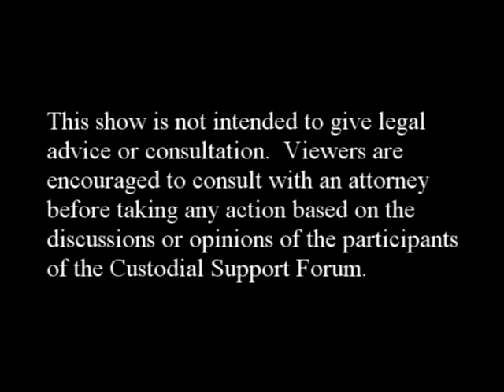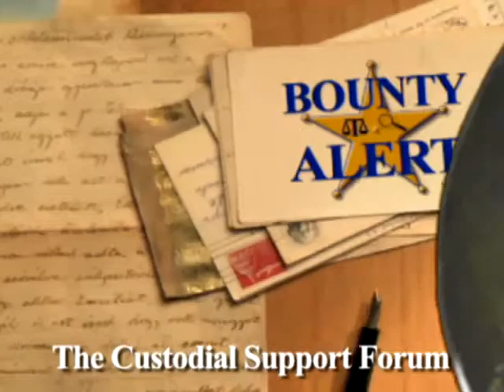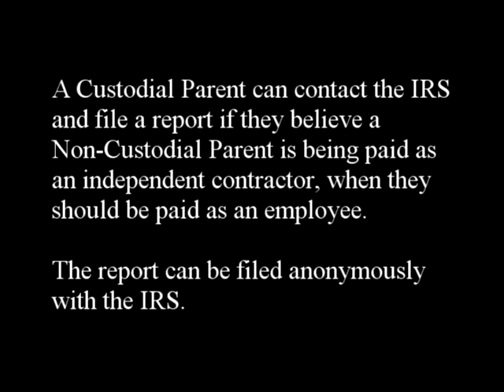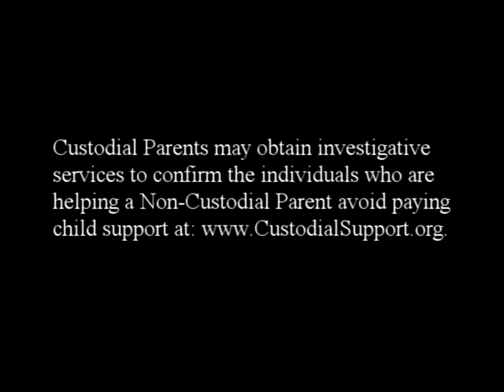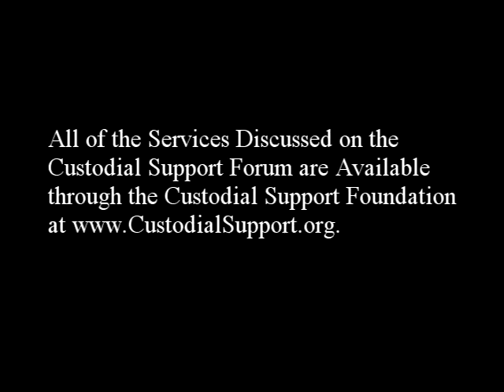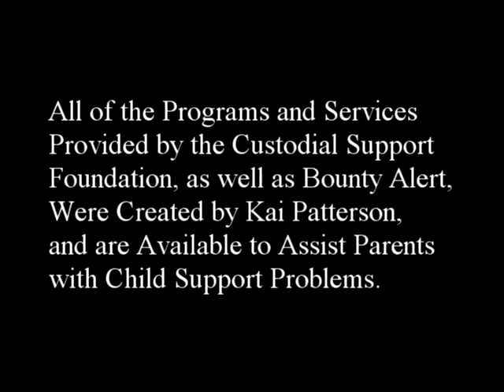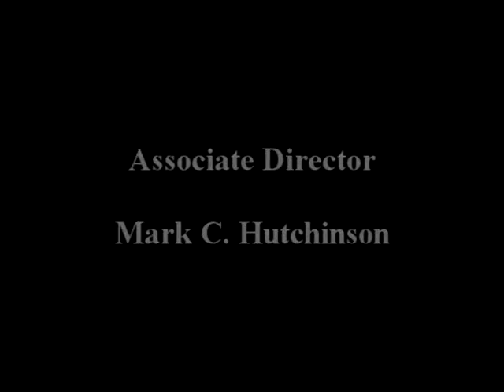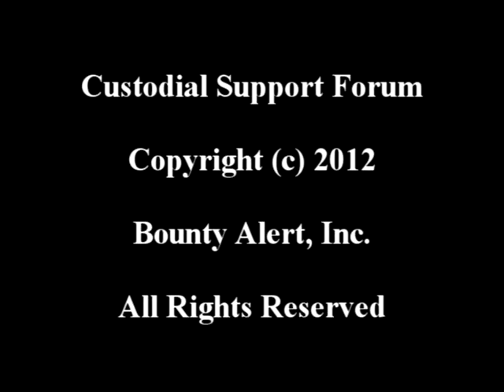The Custodial Support Forum: Episode 5 - Part 2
The Criminal Acts of Helping Someone Not Pay Child Support

What You Didn't Know About Child Support

Episode 5: The Child Support Recovery Act and Deadbeat Parents Punishment Act

Determining If A Noncustodial Parent Is Being Helped To Not Pay Child Support

Episode 5 of the Custodial Support Forum, provides an overview, and detailed instructions to deal with issues related to noncustodial parents being helped to avoid paying child support.

Part 1 of Episode 5 provides viewers with examples of how employers, family members and friends of noncustodial parents help them avoid paying child support by Antoinette Dismukes and Attorney Alexandra Stremler.  John Monderine, who is the President of the collection agency that provides collection services for the Custodial Support Foundation, also provides examples of experiencing how employers and family members have attempted to hide noncustodial parent's income and assets.

How to Collect Arrears If A Noncustodial Parent Hides Their Income and Assets

In Part 2 of Episode 5, Attorney Samuel Fields, of the collection agency for the Custodial Support Foundation joins the Founder Kai Patterson, Attorney Alex Stremler and Attorney Benjamin Kelsen to provide solutions to deal with individuals, who help noncustodial parents not pay child support.

Solutions

The Custodial Support Foundation provides custodial parents with investigative services to assist in determining if a noncustodial parents is being helped to not pay child support.  The Collection Program also provides legal services to obtain an Enforcement Order against individuals helping noncustodial parents not pay child support.

Once the Child Support Enforcement Order is obtained that includes the individuals as defendants that helped the noncustodial parents not pay child support, the assets of the individuals and the noncustodial parents can be levied, seized and liquidated.

The Custodial Support Foundation's Collection Program

The Custodial Support Foundation provides a Collection Program to assist custodial parents in obtaining a Child Support Enforcement Order, with investigative services to determine noncustodial parents' locations, incomes and assets in an investigative report.

Investigation Services

The investigative report can be used in a motion to represent a noncustodial parent was served, when they refuse to accept being served by the court.  The investigative report also enables the assets to be determined and seized once an Enforcement Order has been granted by the court.

Legal Assistance

The Custodial Support Foundation provides custodial parents with attorneys to assists in the preparation of Motions to obtain an Enforcement Order to levy, seize and liquidate a noncustodial parents assets that refuse to pay child support or satisfy their child support arrears.

The Custodial Support Foundation also offers Attorney Appearance Service that provides an attorney to file the necessary court documents and make the court appearance to seize and liquidate noncustodial parent's assets.

Collection Services (Episode 5)

The Custodial Support Foundation also provides custodial parents with an attorney based collection agency that has a 91% success rate of collecting debts with Enforcement Orders and an 84% rate of collecting debts with a Court Order.  The Custodial Support Foundation's collection agency's fees are included in the Motions prepared by the Foundation's attorneys to prevent any child support arrears from being deducted as payment or to prevent the custodial parent from being required to pay the collection agency.

Apprehension Services (Episode 5)

The Custodial Support Foundation provides services to assist on the speedy apprehension of noncustodial parents with child support warrants.  The services include requesting a Child Support Arrest Warrant be issued in accordance with noncustodial parents contempt of complying with a child support order.  The services also include requesting the Judge grant to payment of a fugitive recovery agent by the noncustodial parent to assist in the speedy apprehension of the noncustodial parent.  Bounty Alert has contracted more than 43 Licensed Fugitive Recovery Agencies to apprehend noncustodial parents with child support warrants.

Custodial parents not receiving adequate child support can receive assistance in obtaining a Child Support Enforcement Order and the collection of their arrears by calling the Custodial Support Foundation's Call Center at (855) 851-HELP or .  Viewers can also visit the Custodial Support Foundation's